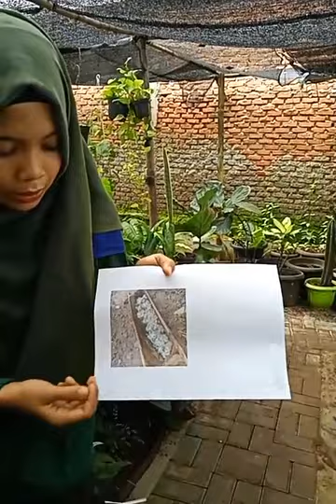Penyakit Jamur Tanaman Dilawan Dengan Jamur - LIVE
Mengatasi jamur tanaman secara organik dengan anti jamur